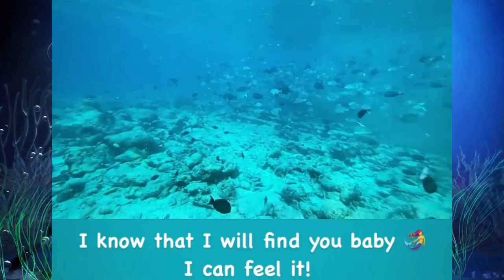HAUSER UNDER THE SEA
Hauser "under the sea". This is more of the adventure of our romantic sweet Cello master Hauser. See the beautiful fishes or creatures. As he is looking also for the Mermaid, witness Hauser as he dives and swim under the sea. Hauser dearly love beautiful places, especially sea and great beaches.
This is a Fan made video. Creative Artistic Freedom of Expression in arts & entertainment should be embrace.